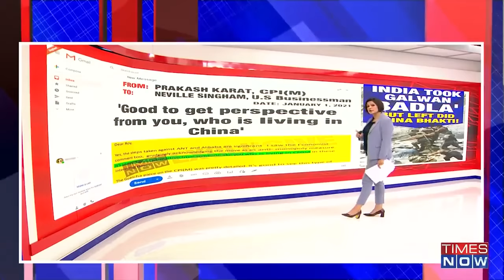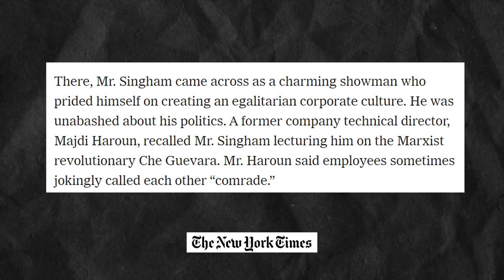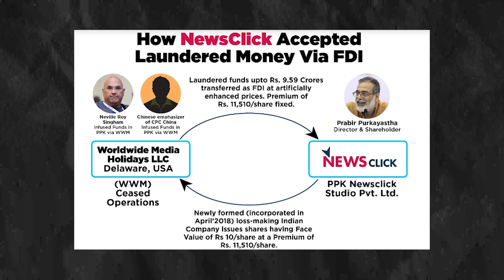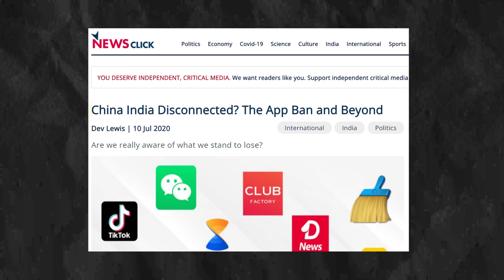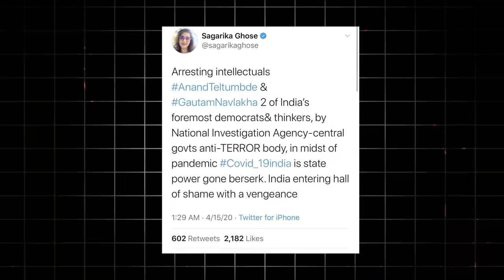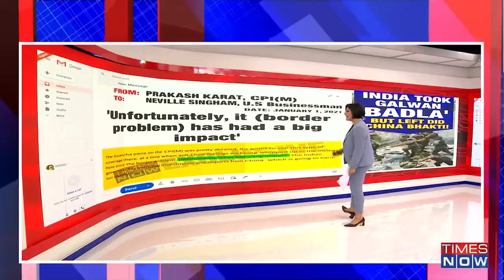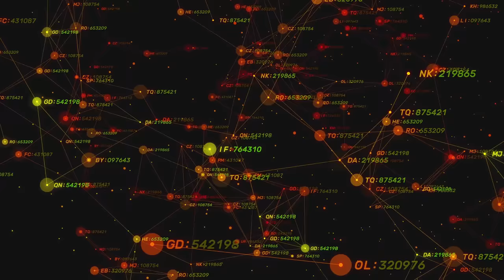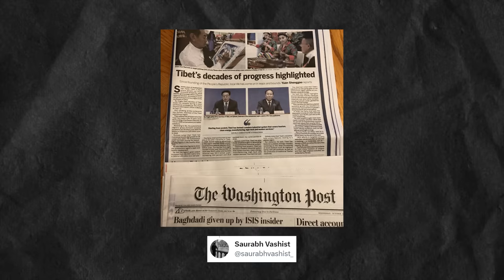How China Is Using Indian Media And Politicians To BREAK India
Recently a report alleged that the Indian Media organization Newsclickin was being funded by China to spread anti-India propaganda. Reports have also alleged that Indian politicians have also been influenced by China to attack India.

In this video, we explain this bombshell news, discuss China's plan to fund Indian media and politicians to attack and break India, and why Indians must recognize the danger.

0:00 Intro
1:20 Newsclick Scandal
3:05 Neville Roy Singham
4:37 How China Supported Newsclickin
7:00 Anti-India Propaganda
8:29 Supporting China Over India
10:08 How China Influences Political Parties
12:24 PARI
13:53 China's Global Propaganda Strategy
15:07 Who Can We Trust?